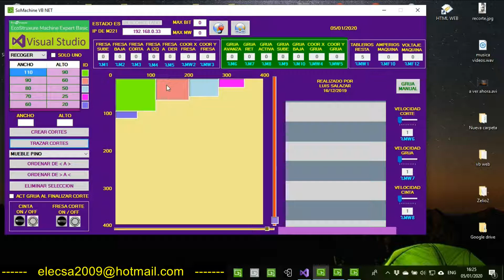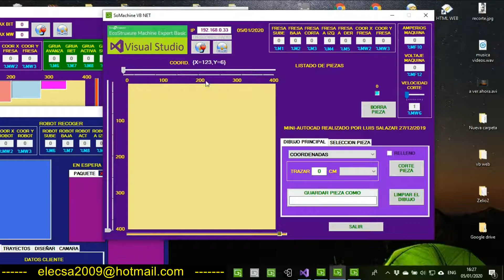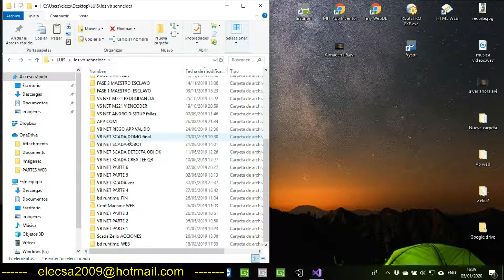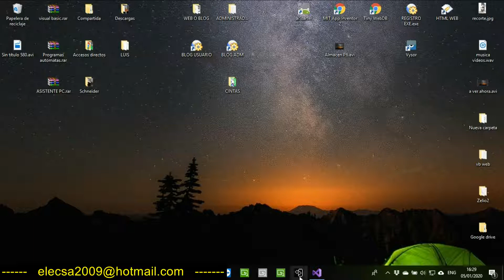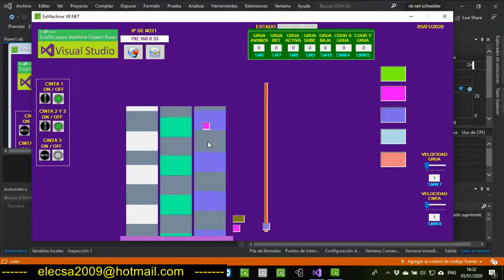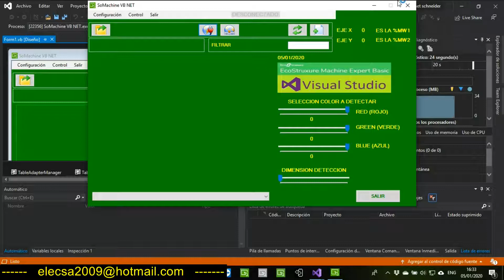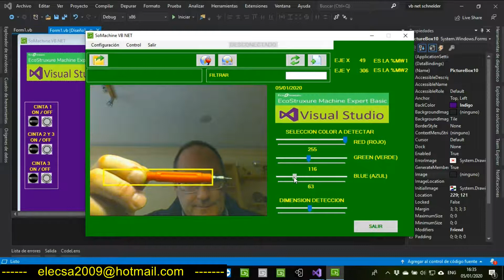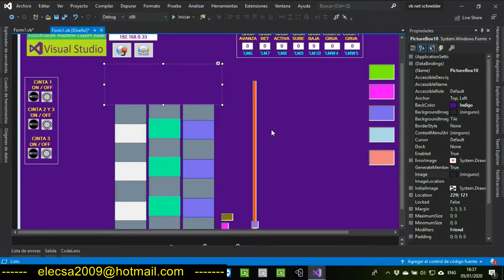Clasificadora con visión artificial P 2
Segunda parte de este ejercicio, aquí tenemos el planteamiento inicial, se ha destacado que los cuatro últimos ejercicios son prácticamente el mismo o una composición de estos, también se ha dado una introducción de la parte de visión artificial que se va a introducir en el ejercicio, lo cual quiero decir, es que ese código está preparado para trabajar con cámaras, yo al no disponer he creado una la simulación de estas, siendo aquí donde radica la dificultad, ya que si en realidad se realiza con dicha cámara se simplifica todo bastante, pero bueno, ya está realizado.